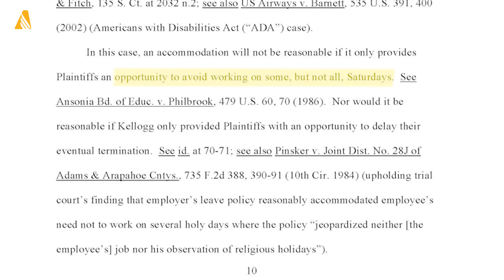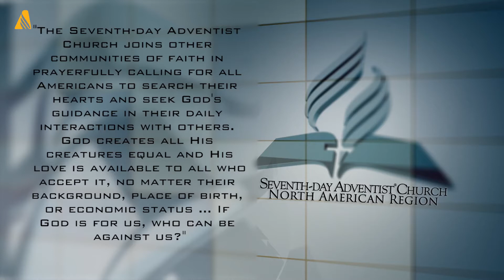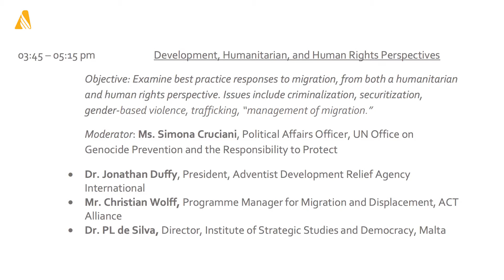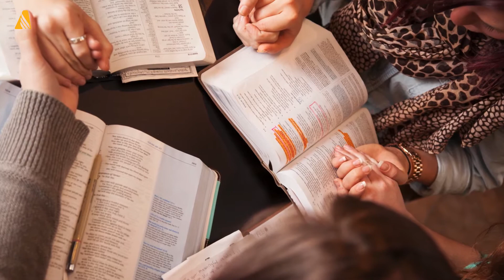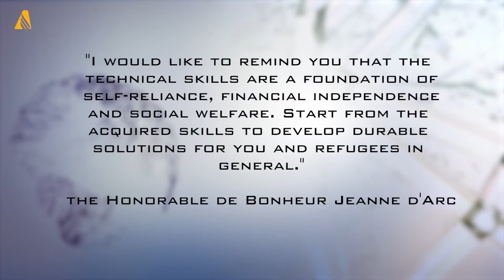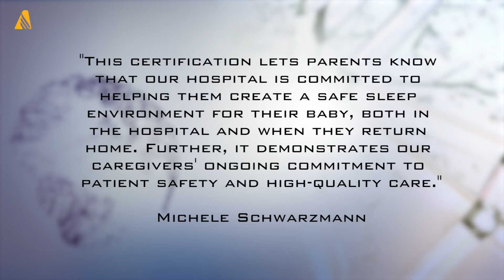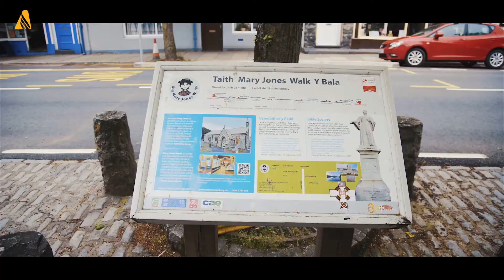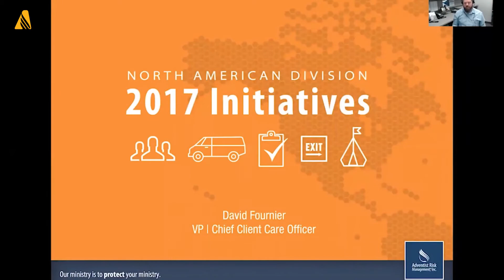ANN Video Full Episode - January 26, 2018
This week on ANN...U.S. Court of Appeals for the 10th Circuit rules in favor of former Employees of Kellogg USA. The two lost their jobs when they were assessed of missing too many shifts due to their Sabbath observance...as immigration policy takes center stage in the United States, the Church's North American territory issues a statement emphasizing the importance of equality for all...and...another Sabbath observance case is tried. This time in the Philippines Supreme Court. The landmark decision helps raise awareness of the Seventh-day Sabbath in the nation.

These stories and more coming up.